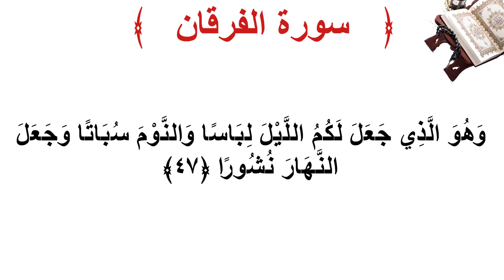سورة الفرقان الأية 47